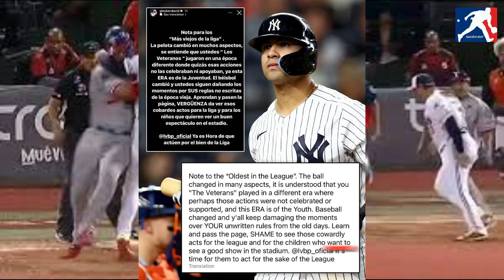DEBE ASDRÚBAL CABRERA PENSAR EN RETIRARSE TRAS SU ESCÁNDALO EN LA LVBP?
Asdrúbal Cabrera se hizo viral en los últimos días por su participación en un hecho de violencia en la LVBP con Caribes de Anzoátegui.

Recientemente la liga publicó las sanciones por la trifulca y el veterano de 37 años de edad y exjugador de MLB con equipos como Cleveland y Mets de Nueva York deberá cumplir una suspensión por 35 juegos y pagar una multa de $500.

A falta de la apelación, todo indica que Cabrera no volverá a jugar este año con Caribes. Y no es la única consecuencia posible.